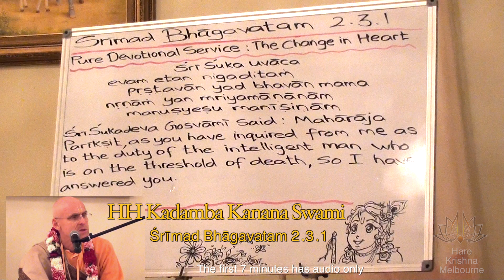HH Kadamba Kanana Swami - Śrīmad Bhāgavatam 2.3.1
HH Kadamba Kanana Swami Śrīmad Bhāgavatam class, 1 October 2013